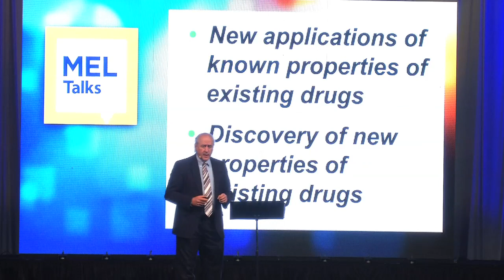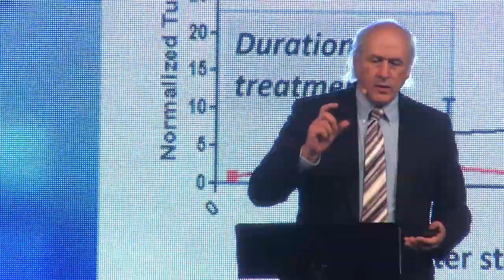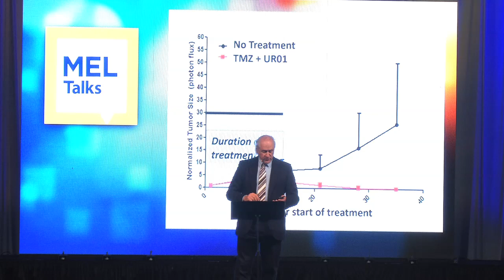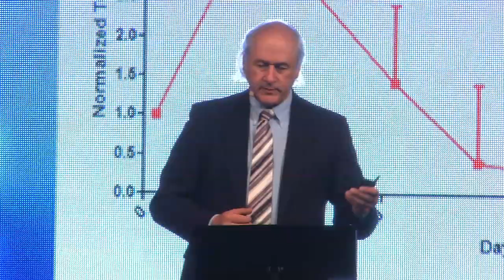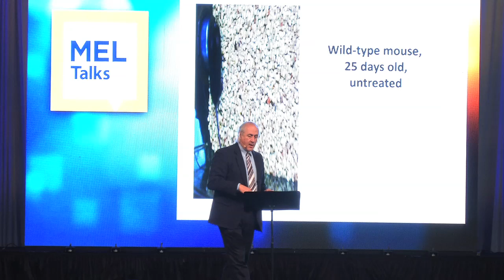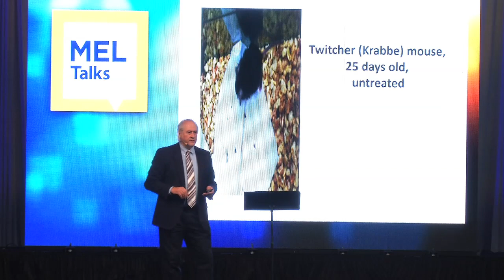Turning Stem Cell Biology into Stem Cell Medicine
MEL Talks at Meliora Weekend 2013 -- Saturday, October 12 in the Louis Alexander Palestra

Mark Noble, Professor of Genetics, Neurology, Neurobiology and Anatomy; Director of the University of Rochester Stem Cell and Regenerative Medicine Institute

Stem cell medicine offers profound improvements in our ability to address medical problems that had been considered intractable. Dr. Noble highlights the University's stem cell programs and their potential of revolutionizing treatment of cancer, spinal cord injury, and genetic disorders.